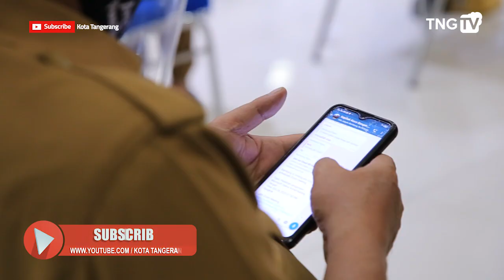TAYO QUIZ DI APLIKASI TANGERANG LIVE [Tangerang TV]